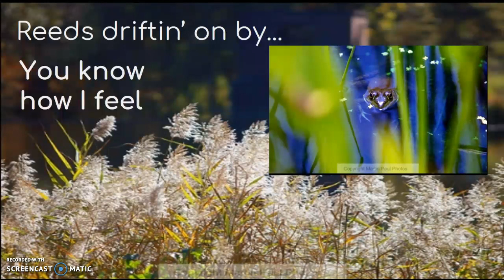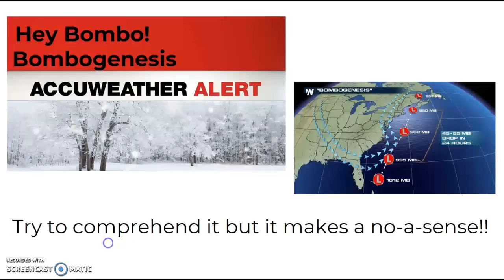A Fun Winter Medley